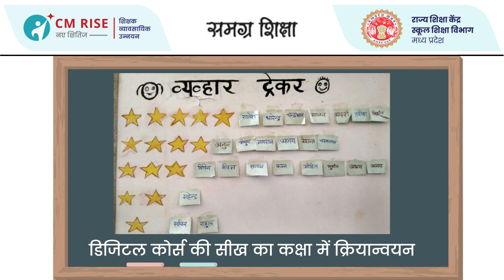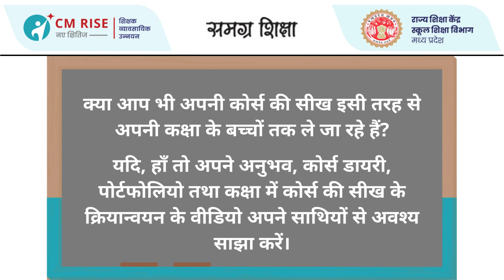PSP 1 Dindori Yogita Chakrawarti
डिडोरी  जिले की शिक्षिका योगिता चक्रवर्ती द्वारा प्रभावी शिक्षण प्रक्रियाएं कोर्स शृंखला अंतर्गत प्रथम कोर्स प्रिन्ट समृद्ध वातावरण की सीख का कक्षा मे क्रियान्वयन